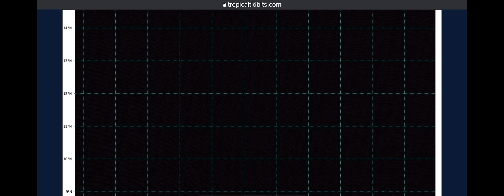June 20, 2023 | Tropical Storm Bret Still Poses Threat To The Lesser Antilles Islands.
Tropical Storm Bret 2023
Last Modified: 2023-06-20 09:00 UTC

⚠️Bret is forecast to initially strengthen and then move across the Lesser Antilles near hurricane intensity on Thursday and Friday, bringing a risk of flooding from heavy rainfall, strong winds, and dangerous storm surge and waves.

Given the larger than usual uncertainty in the track forecast, it is too early to specify the location and magnitude of where these hazards could occur. However, everyone in the Lesser Antilles, Puerto Rico, and the Virgin Islands should closely monitor updates to the forecast for Bret and have their hurricane plan in place.

Although Bret remains a well-organized tropical cyclone on satellite imagery, its overall appearance has changed little since yesterday (June 19) evening. The cloud pattern consists of a developing CDO with some banding features mainly over the eastern portion of the circulation. Cirrus motions show that the upper-level anticyclonic outflow pattern remains well-defined. Subjective Dvorak intensity estimates from TAFB and SAB remain at 40 mph (35 knots), and objective ADT estimates from UW-CIMMS are also near this value. Therefore, the advisory intensity is held at 40 mph (35 knots) at this time.

Bret continues to move slightly north of due west or at about 280/15 knots. A mid-level high pressure area is expected to remain positioned to the north of the tropical cyclone for the next few days. Thus, little change to the motion is likely through 72-96 hours. In the latter part of the forecast period, a mid-tropospheric trough near the Florida peninsula should cause the deep layer ridge to weaken somewhat. However, it is assumed that the cyclone will be weakening by that time and steered more by the low-level easterlies. There continues to be a significant spread in the 3-5 day track model guidance, probably due in large part to differences in the predicted intensity of Bret. The official track forecast is similar to the previous one except a little farther to the south near the end of the period. The simple and corrected consensus model solutions are even farther to the south.

Both the atmospheric and oceanic environment look conducive for strengthening during the next couple of days with low shear and abnormally warm ocean waters. Therefore, the forecast continues to call for Bret to become a hurricane in a couple of days. By 72 hours, however, vertical shear is predicted to increase in association with an upper-level trough over the eastern Caribbean and drier mid-level air should begin to get entrained into the system. This will likely cause a weakening trend to commence after Bret moves into the Caribbean as suggested by the global models. The official intensity forecast is similar to the previous NHC prediction and is above the model consensus and the SHIPS/LGEM guidance.

Forecaster Pasch. Information provided by the National Hurricane Center (NHC).